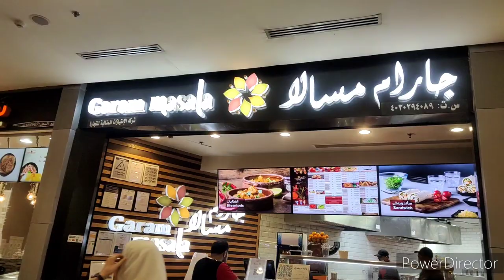ജിദ്ദയിൽ ഒരു shopping vlog | ഫോൺ മറന്നു പോയതും